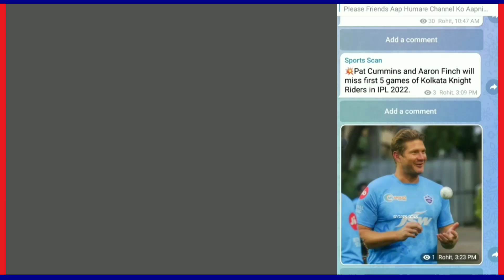IPL 2023 - Biggest Good News For Delhi Capitals | Prithvi Shaw Century | IPL 2023 Trade Players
IPL 2023 - 2 Biggest Good News For Delhi Capitals | Prithvi Shaw Century | IPL 2023 Trade Players

/mbbofficial